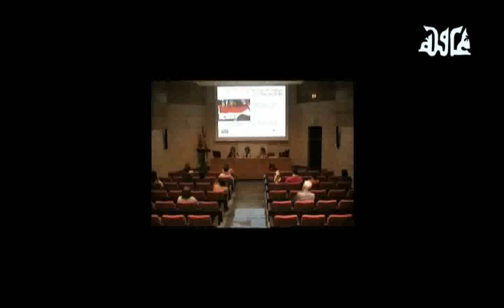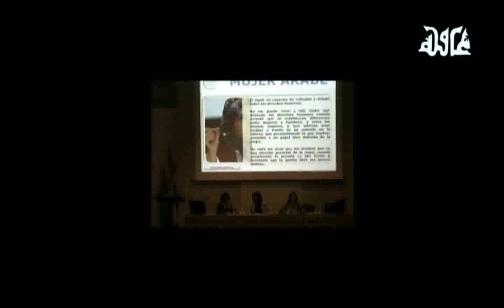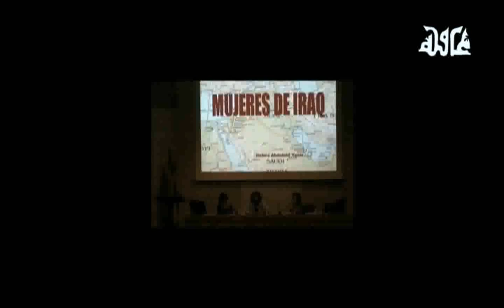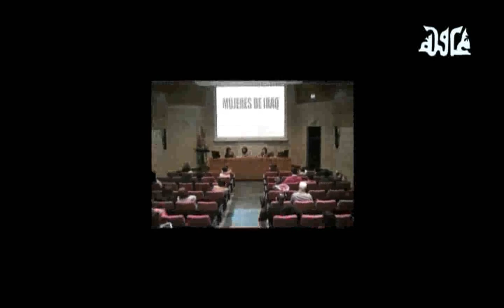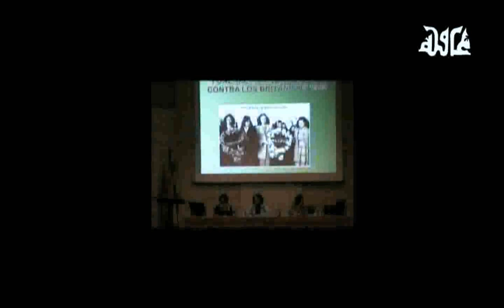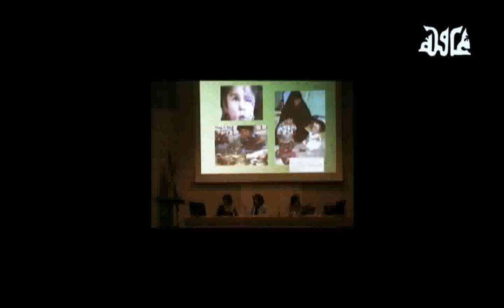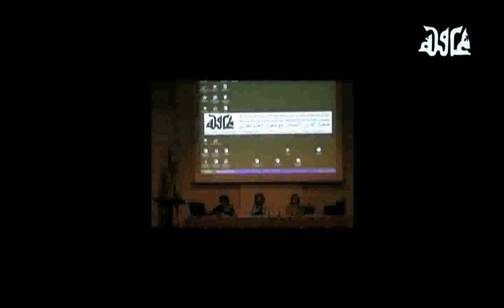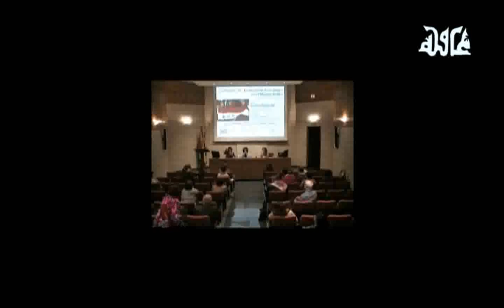Bahira Abdulatif "La lucha feminista en Iraq"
Con el título "La situación de la mujer en el Mundo Árabe, la lucha feminista en Irak", tuvimos la oportunidad de escuchar a esta reconocida filóloga y profesora de la Universidad de Bagdad. Bahira Abdulatif es también escritora, periodista y traductora, así como incansable luchadora por los derechos de la mujer.

Fue también fundadora de la editorial de difusión cultural en árabe "El Aleph 2000″ y traductora de Rafael Alberti al árabe. La conferencia tuvo lugar el 28 de Marzo a las 19 horas en el Salón de Actos del Instituto de Estudios Portuarios de Málaga, vinculada a las actividades de celebración del día internacional de la mujer trabajadora (el pasado 8 de Marzo) con la presentación de Nora Bohuorma, presidenta de Málaga Solidaria y Eva Nieto, vicepresidenta de Al-Quds.